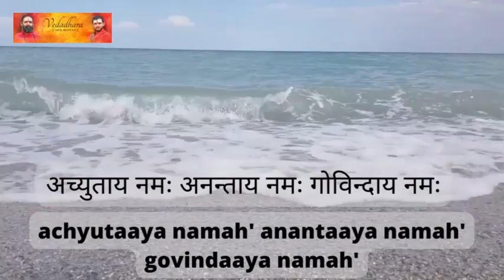Vedadhara Namatraya Astra Mantra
om achyutaya namah anantaya namah govindaya namaha
achyuta ananta govinda mantra